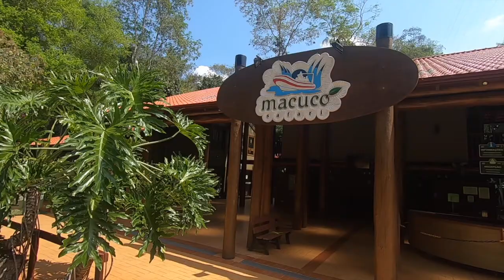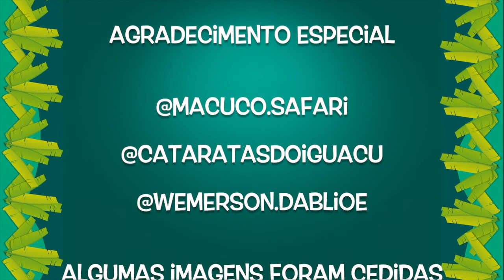Cataratas do Iguaçu e Macuco Safari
De todos os vídeos que já fizemos das Cataratas esse é, de longe, o mais emocionante.
Primeiro, pelo momento em que estamos vivendo agora. Segundo, que fizemos o Macuco Safari na opção molhado, bem molhado!!
Em nossa recente visita, as cataratas estavam em um processo bem recente de reabertura, devido a pandemia e em função disso estava bem vazia, de uma forma que nunca havíamos visto antes.
E no Macuco Safari, convenci a Carolzinha a se aventurar no passeio por debaixo das quedas d'água, foi incrível demais, uma emoção que só assistindo para entender o que foi esse momento.